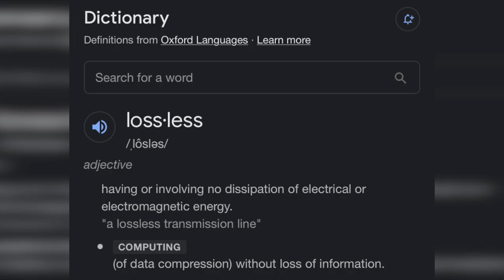BUYING BENGAL CATS! (LOCO VLOG #78)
Money WAS spent.